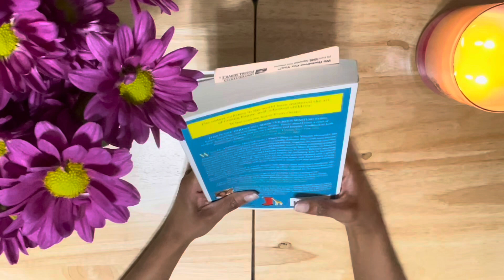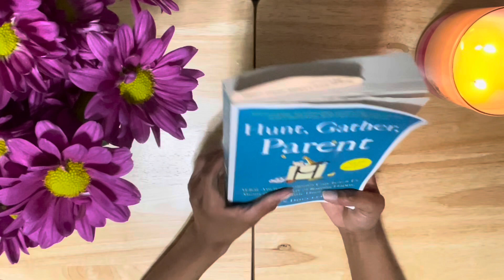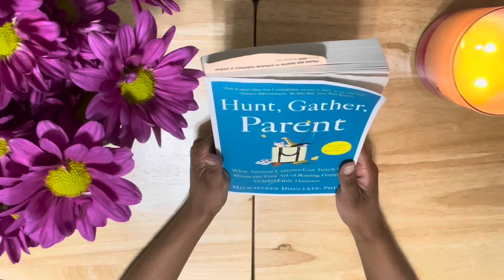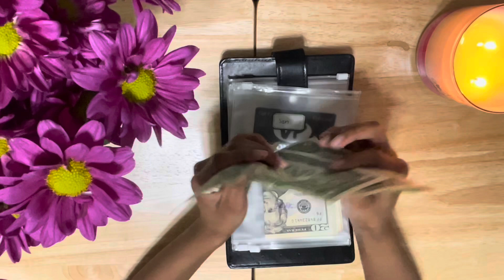*1 week*since payday check in🩷❤️| 26th birthday chit chat| getting into my reading books era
Hey yall!
Today I’m sharing with you my 1 week check in! Also, enjoy the chit chat about my birthday and much more!

Love you all and Happy Friday❤️